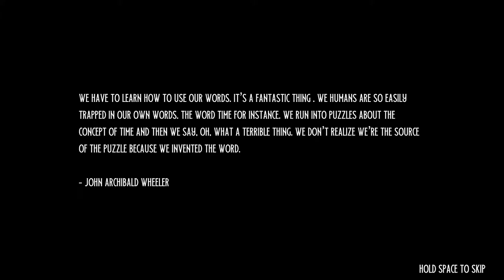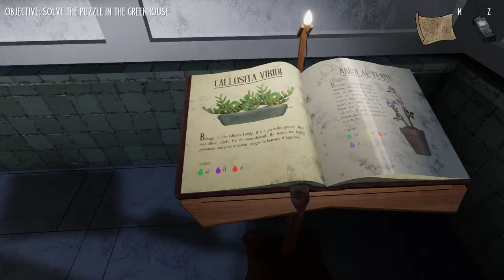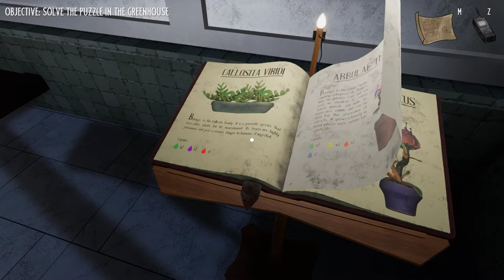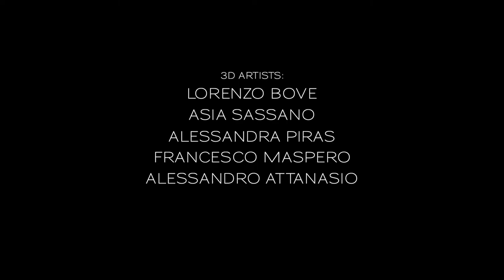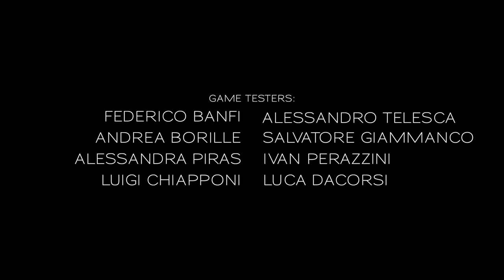The Timeless Child - Chris Hunt POV